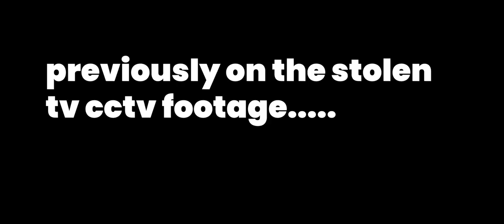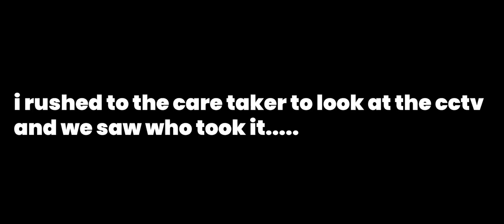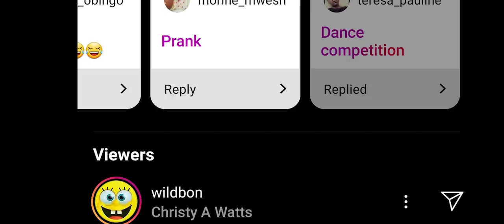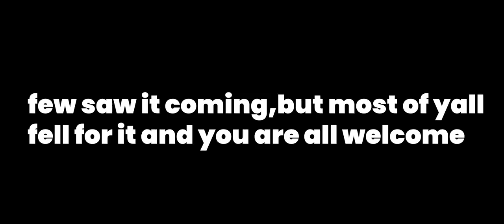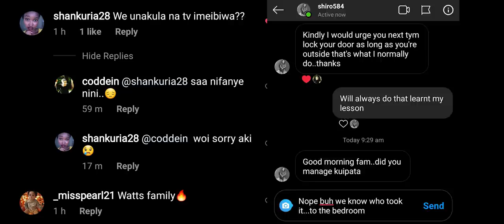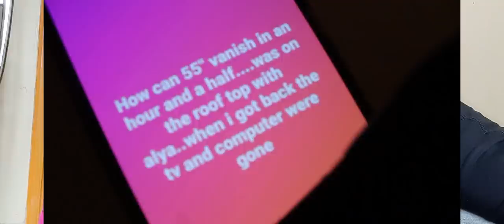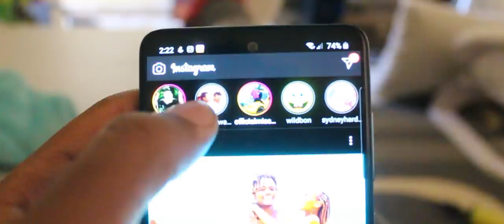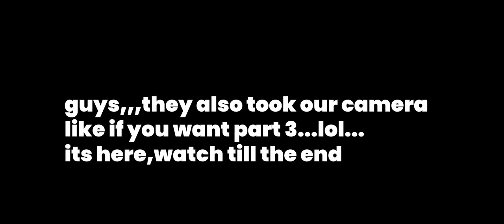CCTV OF OUR HOUSE BEING ROBBED(PART 2)